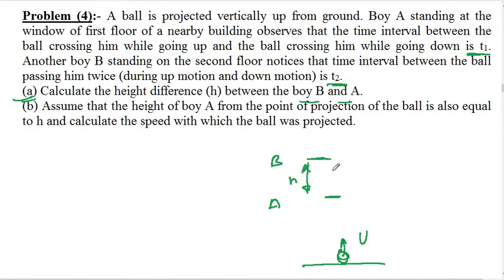Kinematics II conceptual question II IIT JEE and NEET II Physics by S.K Sir(IIT GUWAHATI)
In this video lecture we discuss some conceptual problem based on kinematics...